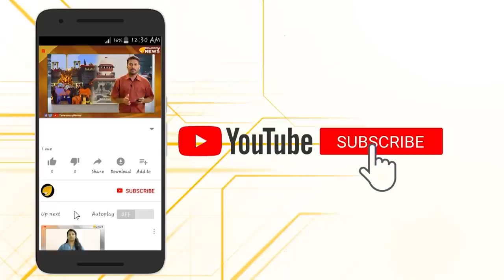ബിന്ദു അമ്മിണി ഉള്‍പ്പെടെ ആക്ടിവിസ്റ്റുകള്‍ക്ക് എവിടെ നിന്നാണ് ഇത്ര പണം…?